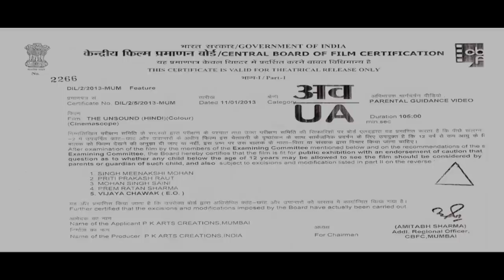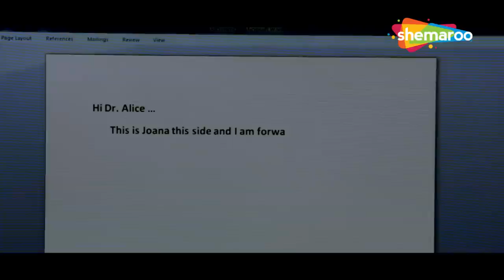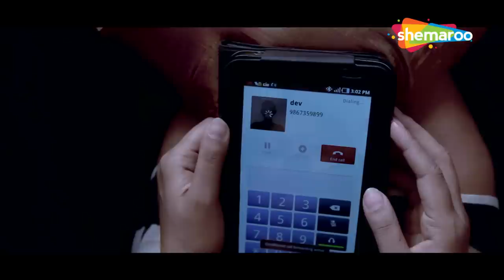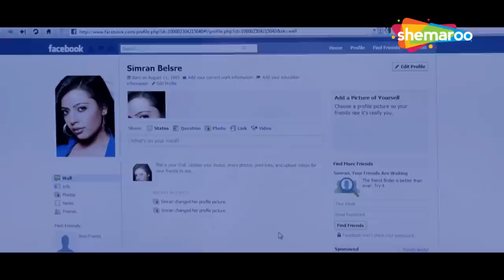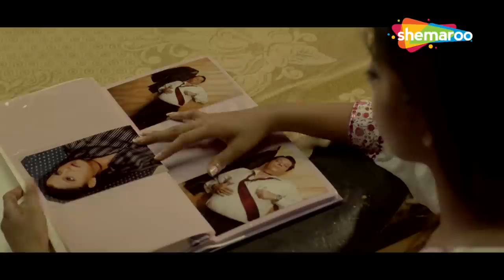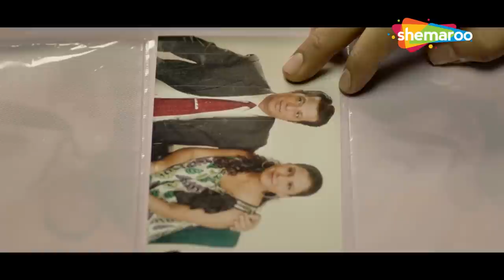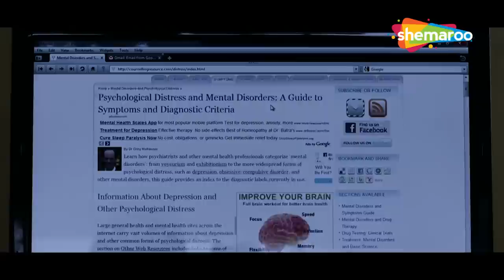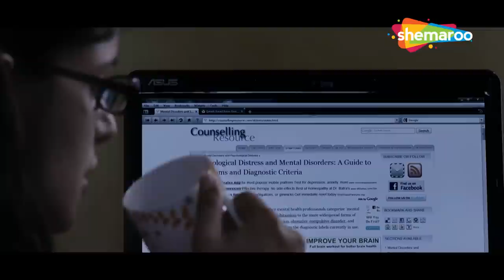The Unsound Hindi Movie - Tinu Anand - Shadab Khan - Anurita Jha - Superhit Hindi Thriller Movie